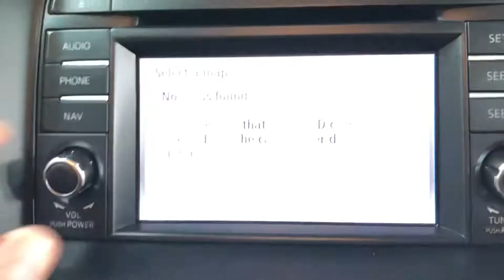62 Reg Mazda MAZDA6 Sport Nav Brooklands Leeds